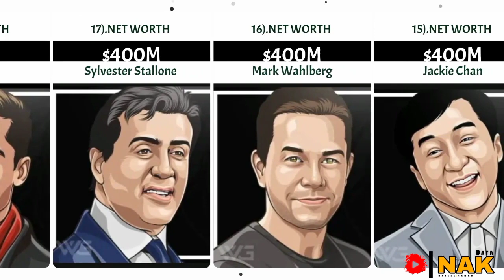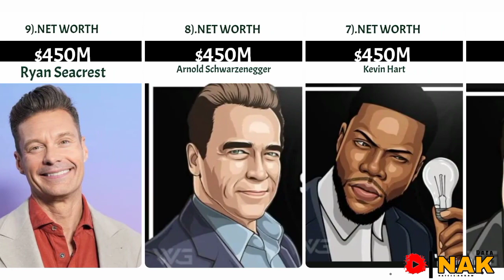Richest Hollywood actors 2023|NAK data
Richest Hollywood Actors 2023
List of richest Hollywood actors in 2023
As of my last knowledge update in September 2021, I can provide you with a list of some of the richest Hollywood actors up to that point. Please note that rankings can change over time due to various factors. Here are a few notable actors who were among the richest in 2021:

George Clooney
Chris Hemsworth
Will Smith
Jackie Chan
Adam Sandler
Vin Diesel
Tom Cruise
Shah Rukh Khan (an Indian actor who has also worked in Hollywood)
Keep in mind that these rankings may have changed since then, so it's a good idea to consult a more recent source for the most current information.
Data comparison
list data
comparison videos
Hollywood actors net worth
richest Hollywood actors
famous Hollywood actors
Hollywood actors data comparison